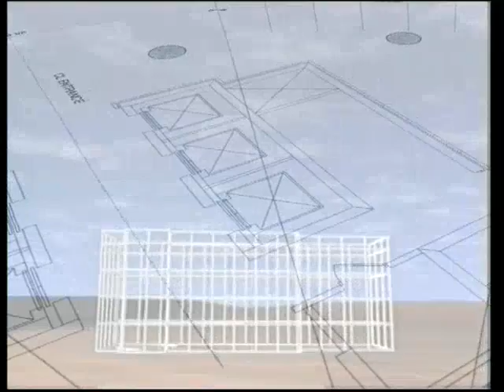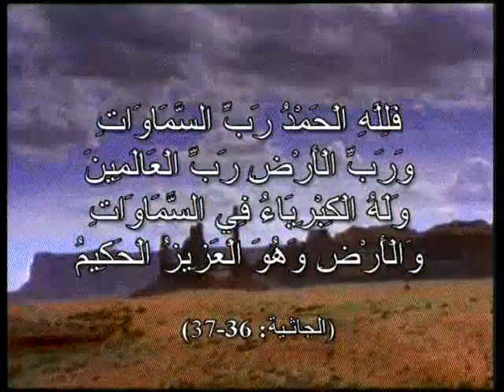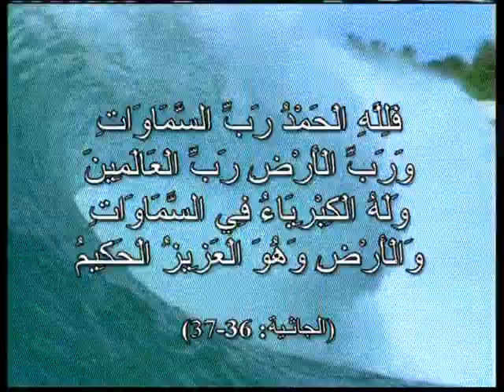الحياة الاجتماعية لدى الكائنات الحية - 3/5